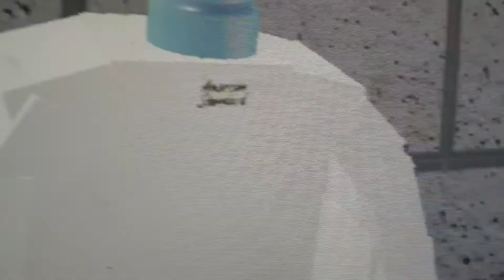121. Subway men's restroom full shot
This was filmed at subway the fixtures are 1 2010 Kohler wellworth toilet and 2 1990 American Standard Allbrook urinal this restroom is Amazing Rating 9/10